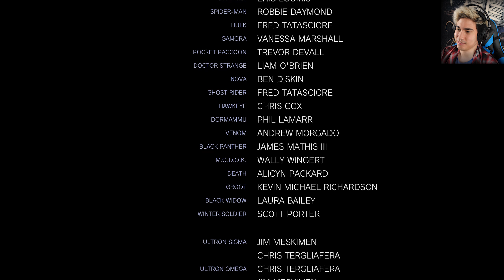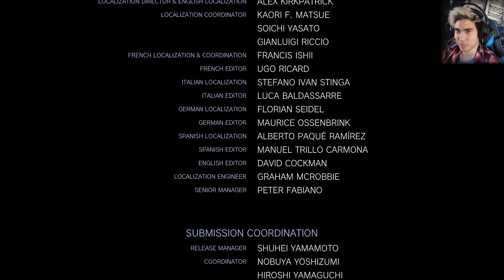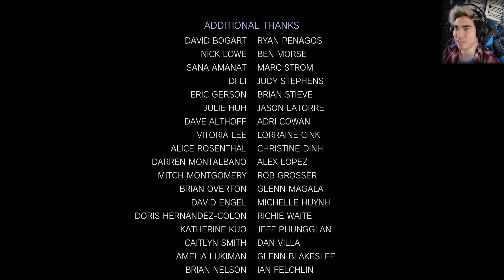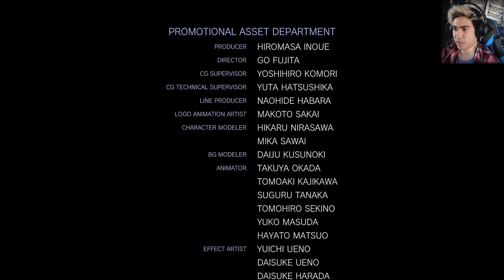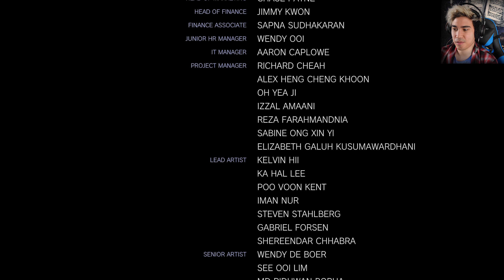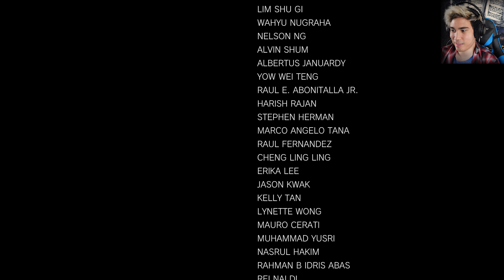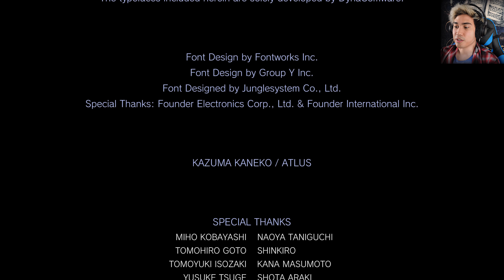ULTIMATE KUNGFUKUYA Marvel Vs. Capcom Infinite STORY MODE FULL GAME [PS4 Pro]